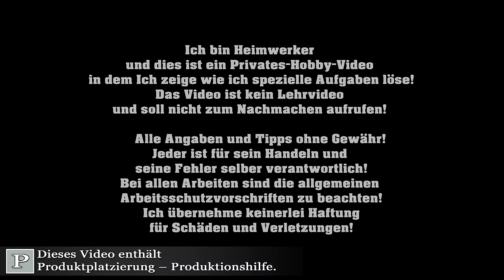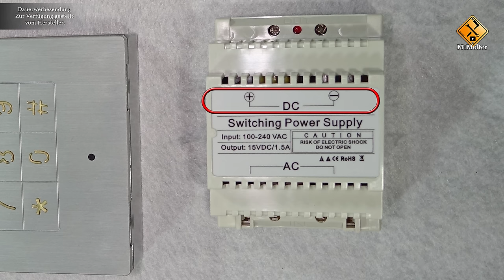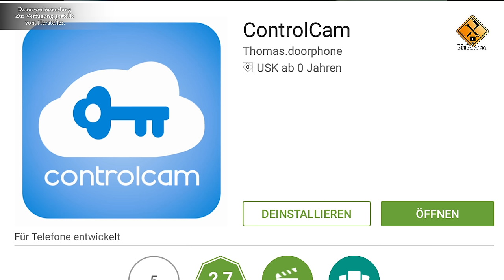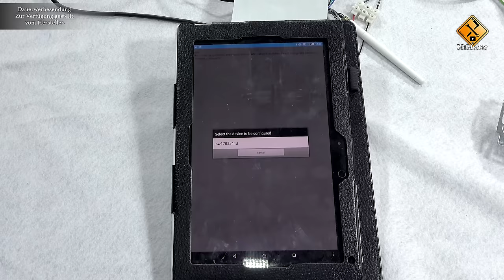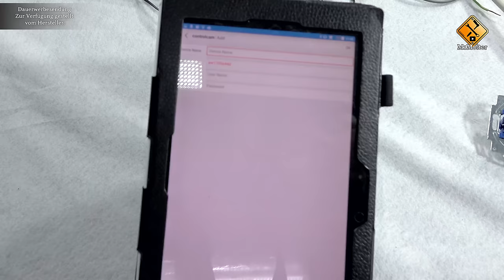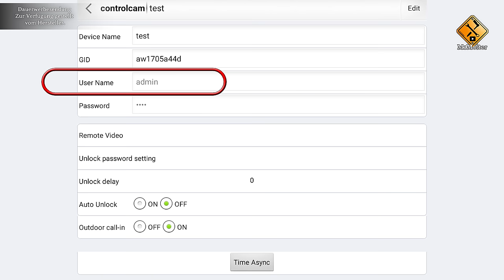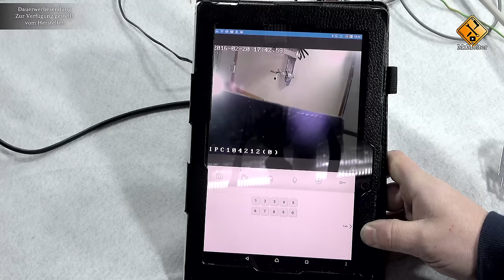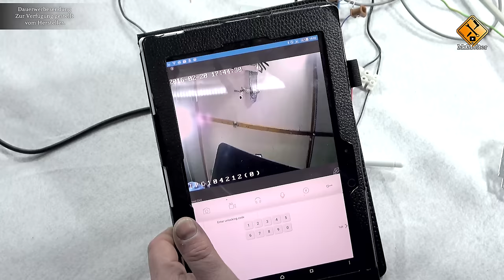Türsprechanlage W-Lan PL960QPM / Einbau & Montage von M1Molter